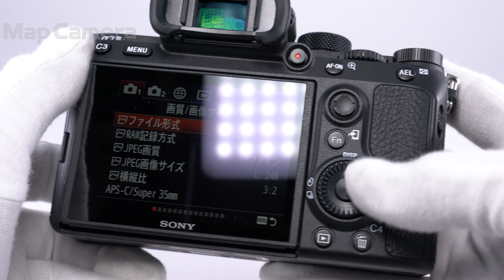SONY (ソニー) α7III ボディ ILCE-7M3 良品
【付属品】
マイクロUSBケーブル・バッテリー・ACアダプター・KUROストラップ

【外観】角部にテカリありますが、使用上問題ございません。